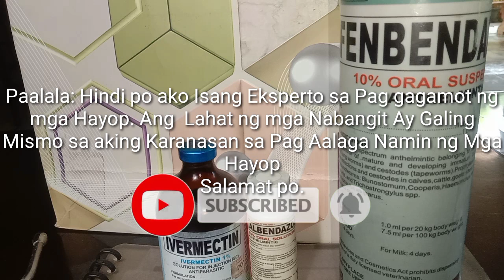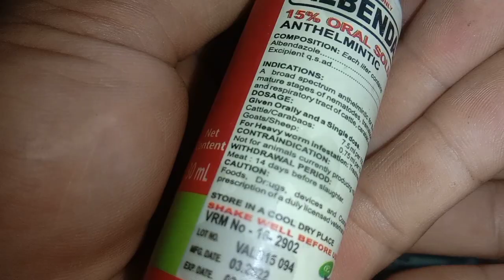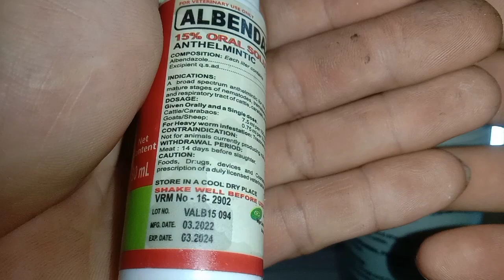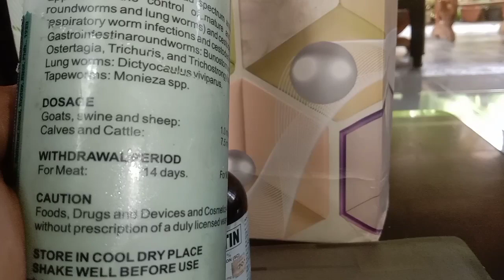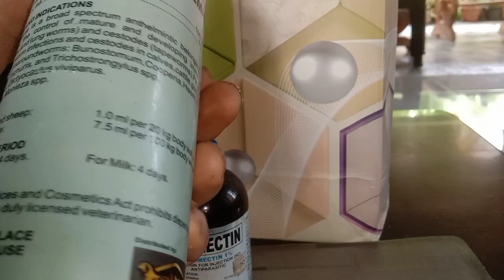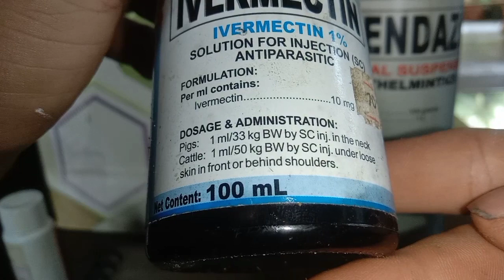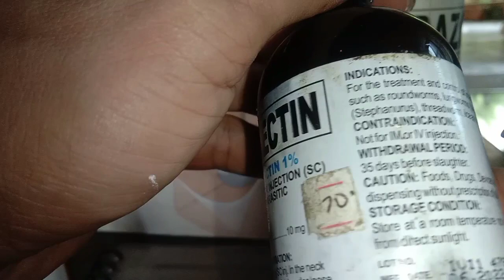Bawal bang Maulanan Pagkatapos Maturukan Ang Baka at Kambing?🤔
"Ang Pag pupurga Mahalaga para sa Maayos na Nutrition ng Ating mga alaga"